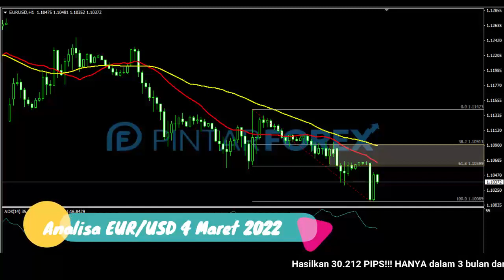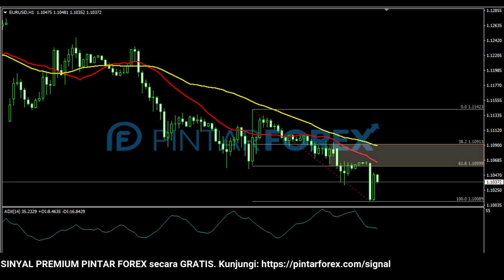🔴 LIVE: Analisa Forex Hari Ini 4 Maret 2022 EUR-USD Bearish; Cari Sinyal Valid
"Analisa Forex Hari Ini 4 Maret 2022 EUR-USD Bearish; Cari Sinyal Valid